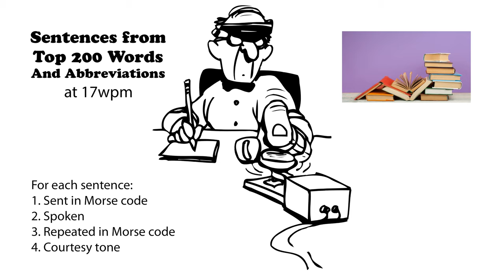Sentences from Top 200 Words and Abbreviations 17wpm